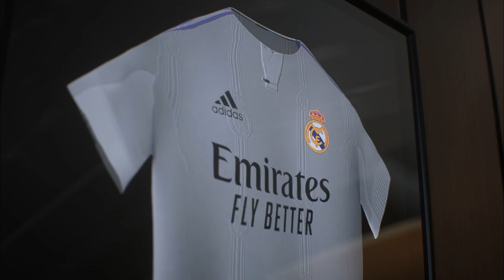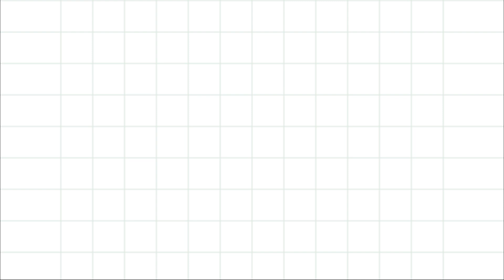FIFA 23 Real Madrid Career Mode | Debut Duet Maut, Haaland dan Mbappe di Real Madrid #46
FIFA 23 Real Madrid Career Mode / Manager Mode Indonesia

Real Madrid merupakan klub sepak bola yang bermarkas di Estadio Santiago Bernabéu, Chamartín, Madrid, Spanyol. Real Madrid merupakan tim tersukses di Spanyol, Eropa, bahkan Dunia dengan raihan 35 gelar La Liga, 19 Copa del Rey (Piala Raja Spanyol), 1 Copa de La Liga (Piala Liga), 12 Supercopa de España (Piala Super Spanyol), 1 Copa Eva Duarte, 14 Liga Champions (UEFA Champions League), 2 UEFA Cup (Piala UEFA / Europa League), 5 UEFA Super Cup (Piala Super Eropa), 2 Latin Cup (Piala Latin), 5 FIFA Club World Cup (Piala Dunia Antarklub), 3 Intercontinental Cup (Piala Interkontinental), dan satu Ibero-American Cup (Copa Iberoamericana). Saat ini, Real Madrid ingin kembali membangun generasi baru untuk meneruskan generasi emas sebelumnya dan kembali menguasai dunia.

Timeline
0:00 Intro
3:27 La Liga: Villarreal vs Real Madrid
27:11 Giliran AC Milan Ingin Datangkan Dani Ceballos
35:33 Gracias Keylor Navas. Navas ke Nottingham Forest
38:46 La Liga: Real Madrid vs Levante
1:02:40 Dumfries Merapat ke Real Madrid
1:16:40 Manchester United Incar Carlos Soler
1:18:33 Mazraoui Diincar Sang Rival, Barcelona
1:23:08 van Dijk Merapat ke Real Madrid (?)
1:28:25 Rekap Transfer Musim Panas
1:30:19 SANGAT MENGGIURKAN! Mason Mount Diincar PSG
1:34:03 Highlight Episode 46